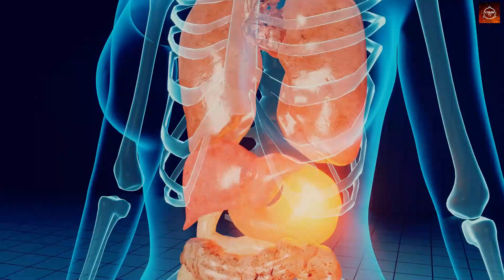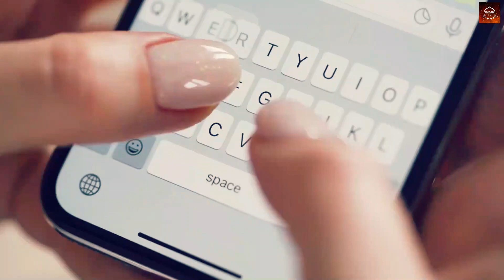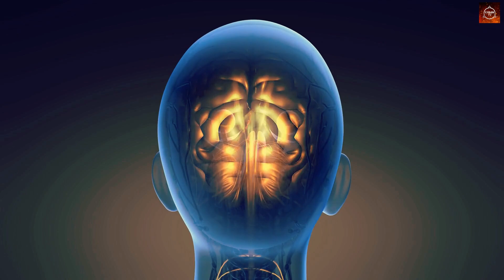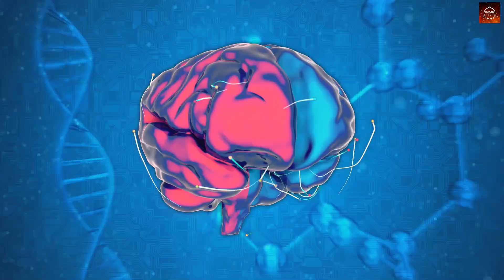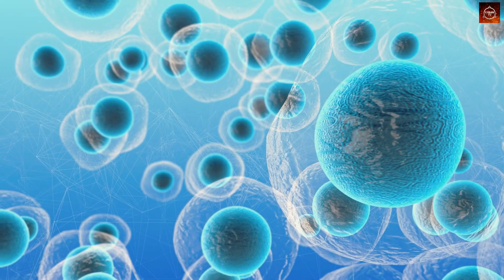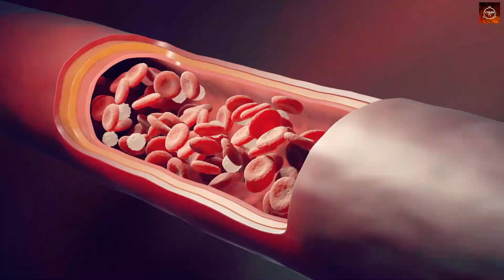जान जाने के बाद दिमाग क्या सोचता है | What does the brain think after life over